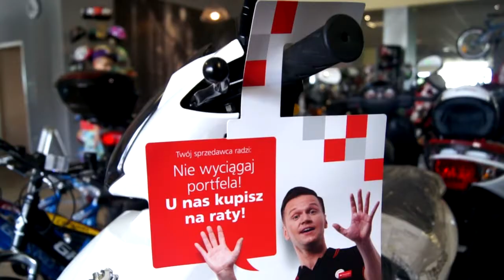Skrót: Unia Turza - Szczakowianka 2:2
W niedzielę Unia Turza Śląska po bardzo ciekawym i emocjonującym meczu zremisowała u siebie ze spadkowiczem z III ligi opolsko-śląskiej, Szczakowianką Jaworzno 2:2. Bramki dla drużyny Jana Adamczyka strzelali Bartłomiej Sikorski i Daniel Dobrowolski. Dla gości gole zdobyli Paweł Kędroń i Remigiusz Malicki. A w skrócie.. słupki, poprzeczki, naprawdę warto zobaczyć!